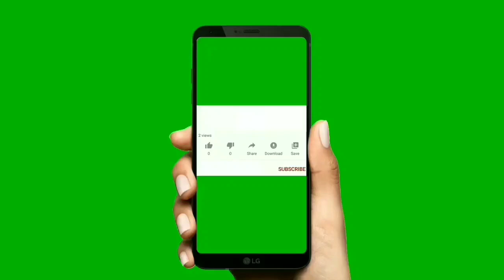How to clean groceries, vegetables, fruits during coronavirus to prevent, avoid coronavirus Telugu.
How to clean groceries, vegetables, fruits during coronavirus to prevent, avoid coronavirus in telugu

   hi..frndz ..in this video am going to explain about How to clean groceries packets, vegetables, fruits during coronavirus to prevent coronavirus telugu..